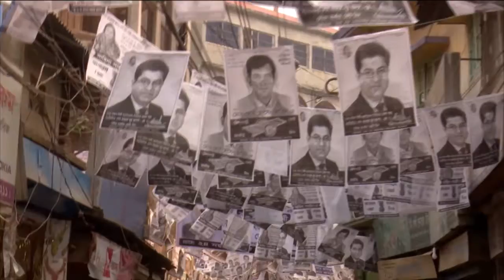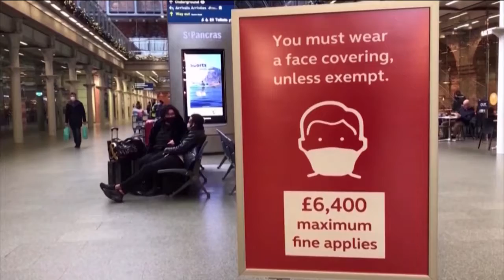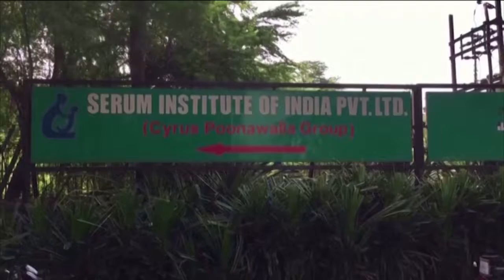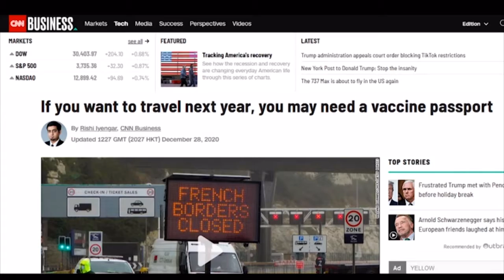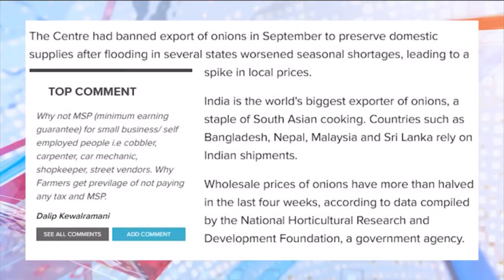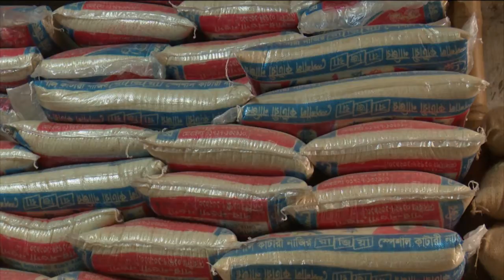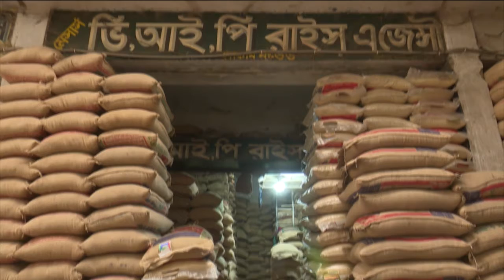NEWS24 সকালের সংবাদ at 10am News on 29th December, 2020 on News24 || 29Dec.20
News24 Official Address:
NEWS24
371/A
Bashundhara Road
Block – D
Bashundhara Residential Area
Dhaka - 1229
News24 Official Address:
NEWS24
371/A
Bashundhara Road
Block – D
Bashundhara Residential Area
Dhaka - 1229
NEWS24 সকালের সংবাদ at 10am News on 18th December, 2020 on News24 || 18Dec.20